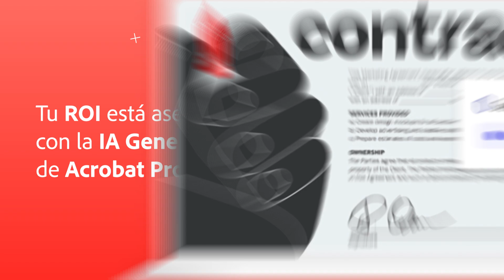Descubre cómo la nueva IA Generativa de Acrobat Pro revolucionará tu forma de trabajar.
¿Te imaginas tener un experto en documentos a tu alcance?
La nueva IA Assistant de Acrobat Pro te ofrece respuestas instantáneas, resúmenes personalizados y mucho más.
¡Prepárate para descubrir un nuevo nivel de eficiencia!